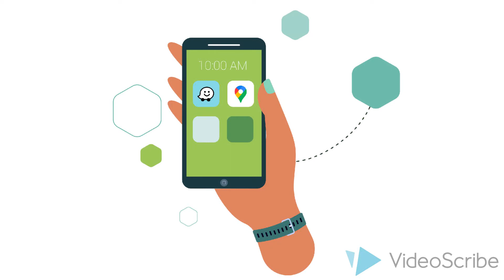La optimización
Este video nos presenta el concepto de la optimización matemática por medio de ejemplos de la vida cotidiana.